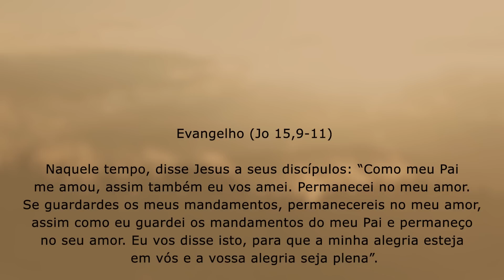A alegria plena vem da obediência | Jo 15,9-11 | Padre Adriano Zandoná 19/05/22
Medite comigo o Evangelho de hoje que encontra-se em Jo 15,9-11.

Naquele tempo, disse Jesus a seus discípulos: 9“Como meu Pai me amou, assim também eu vos amei. Permanecei no meu amor. 10Se guardardes os meus mandamentos, permanecereis no meu amor, assim como eu guardei os mandamentos do meu Pai e permaneço no seu amor. 11Eu vos disse isto, para que a minha alegria esteja em vós e a vossa alegria seja plena”.